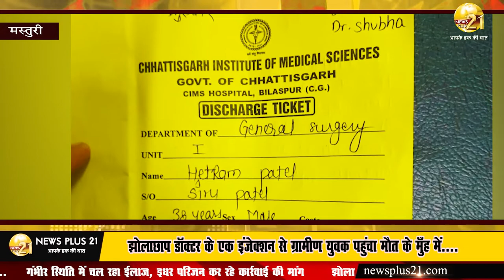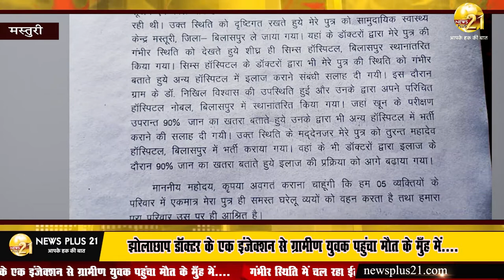मस्तूरी - झोलाछाप डॉक्टर के एक इंजेक्शन से ग्रामीण युवक पहुंचा मौत के मुँह में....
मस्तूरी - झोलाछाप डॉक्टर के एक इंजेक्शन से ग्रामीण युवक पहुंचा मौत के मुँह में. गंभीर स्थिति में चल रहा ईलाज, इधर परिजन कर रहे कार्रवाई की मांग